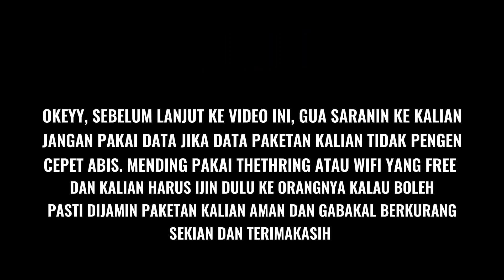KURIR NYA MALAH WHEELIE🔥!! BELUM TAU LAWAN DIA ITU SIAPA🤣 | GUA JADI KETAR KETIR NJIR🤣!! CXDR 2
MOBIL KURIR TERNYATA BISA WHEELIE!!
SICEPAT NIH BOSS

⚠️JANGAN LUPA DUKUNG CHANNEL KEDUA GUA YA CUY

📑GAME INFORMATION
- Game : CarX Drift Racing 2
- Versi : 1.22.0
- Genre : Racing
- Graphics : Ultra HD + 4K
- Size : Full Size 2,08GB
- Info : Mod Unlimited Money (Coin), 94 Cars, Unlock All Track
- Balapan : Campaign, Events, Single Player, Online Rooms, Multiplayer, Top-32, Tandem Drift
- Support : Ram 4GB - 8GB
- Internet : Online or Offline

🔸Device : Oppo A9 8/128
🔸Chipset : Snapdragon 665
🔸Recorder : Default
🔸Editing : Capcut

⚠️ Sebelum download, baca deskripsi terlebih dahulu, agar kalian paham untuk informasi selengkapnya..

Judul : CARX DRIFT RACING 2 MOD APK